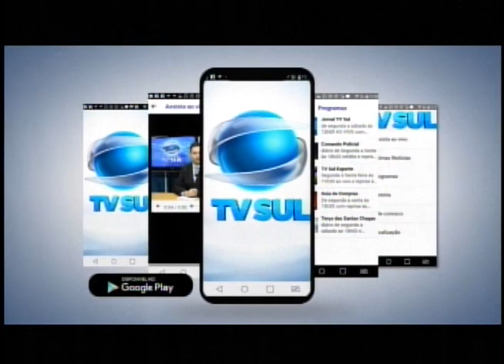TV Sul Esporte 09/08/22 - Passos F.C. visita o estádio Carlos Costa Monteiro para reconhecimento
Em 2018 Passos Futebol Clube mandou seus jogos pelo campeonato Mineiro da Segunda Divisão em Divinópolis e Nova Serrana. Neste ano a equipe deve jogar no estádio Carlos Costa Monteiro em Guaxupé. Nesta segunda-feira (08) a diretoria e comissão técnica do Passos Futebol Clube visitou o estádio Carlos Costa Monteiro para reconhecimento.